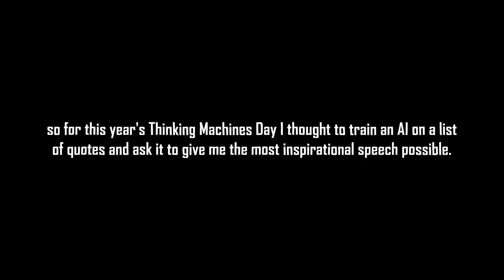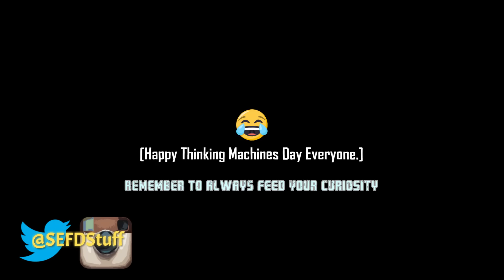this AI will inspire you :*)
Happy Thinking Machines Day everyone. 😂